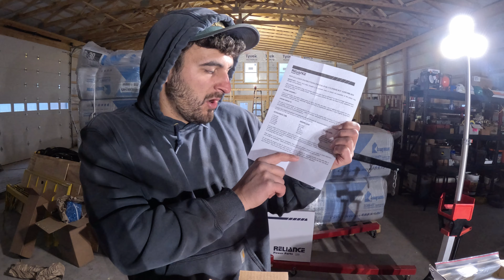Rebuilding a John Deere 450B Dozer Engine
Rebuilding this Dozer engine was surprisingly easy as long as you follow the proper steps and specs of the service manual. We hit a few speed bumps along the way with cylinder liner to deck clearance, Connecting rods installed the proper way, and with a fuel system that wouldn't bleed. However, all three of these issues were self inflicted and could have easily been avoided! Follow along as I rebuild the 1974 John Deere 450b Dozers In-frame Engine to hear the old girl purr again.